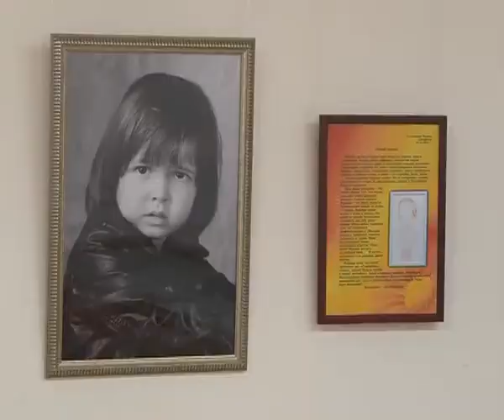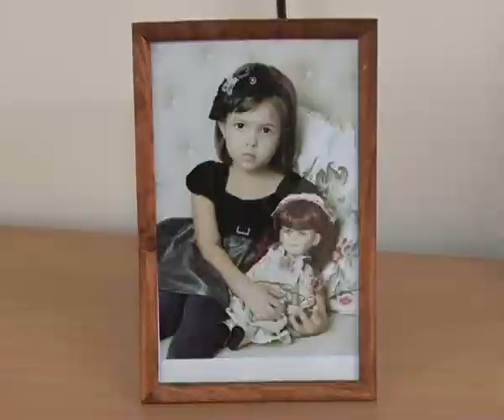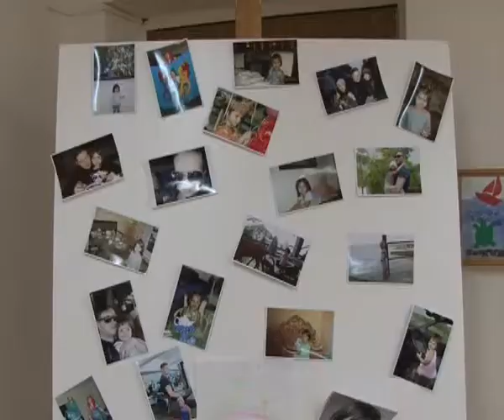В Новочебоксарске открылась персональная выставка рисунков юной горожанки Варвары Гусельщиковой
В Новочебоксарске впервые за тридцать лет открылась персональная выставка рисунков юной горожанки Варвары Гусельщиковой. Как рассказала мама юного дарования, каждая картина Варвары - это яркое отражение ее увлекательной жизни и ее мечтаний.